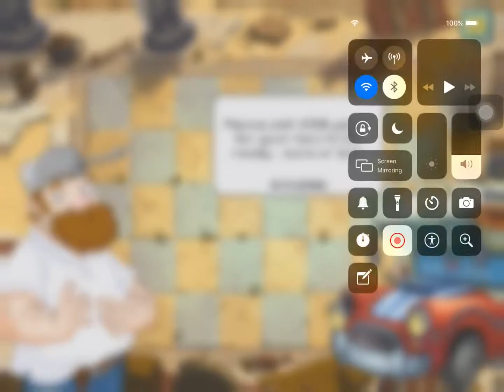Game Zoombie on iPad Pro 10.5 Part 1💰💰💰💰